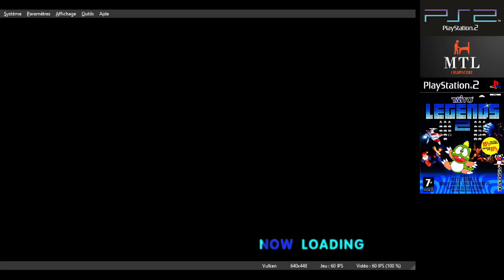Taito Legends 2 (PS2 Emulated) Chack'n Pop / 10,850